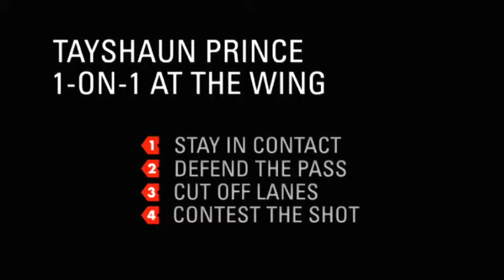Tayshaun Prince I 1-on-1 at Wing (Explanation)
Nike Basketball - Signature Moves - Tayshaun Prince explains 1-on-1 at Wing